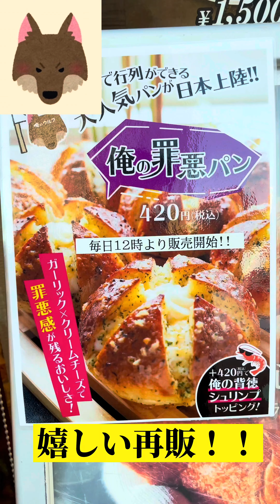【2021年TikTok再生数ランキングTOP5】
【TikTok再生数ランキングTOP5】
今年最後は、2021年度TikTok再生数ランキングTOP5を紹介！
まずは第5位Candy apple！
今まで食べたリンゴ飴の概念を覆してくれたお店で何よりリンゴが美味しすぎた！

そして第4位は餃包！
1000円で食べ飲み放題で、人生最一の食べ放題神コスパ店！

続いて第3位はシェアラウンジ！
お菓子、パン、アルコール飲み放題1386円でお酒好きにはまさに天国！

そして第2位は新時代！100万再生越え！
ここはドリンクが安すぎる！
そして1本50円の伝串タワーはSNS映えでバズりにバズったお店！

そして堂々の第1位はあきら！
再生はダブルミリオン突破！
当時3時間も並んだけど今はチケット配布制に！
このお店から神コスパのお鮨動画は大人気シリーズに！

東京コスパグルメのアカウントを2021年からスタートして、
同じ業界のクリエイターさんから沢山の刺激をもらいました。
同じ時代に生きたことにありがたみを感じ、
そして、撮影させてもらった最高なお店に感謝し、
何より、この動画を見てくれてる方、フォロワーさんに感謝しつつ、今年を終えさせて頂きます。
2021年ありがとう！
そして2022年も宜しくお願いします！
それじゃあまた^ ^

☆プロフィールページに多数オススメ店掲載してます☆